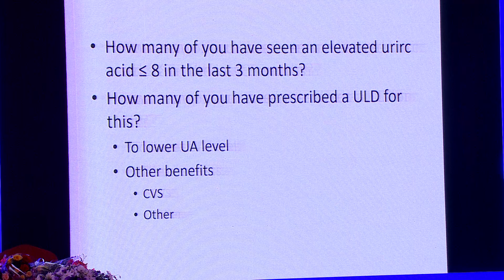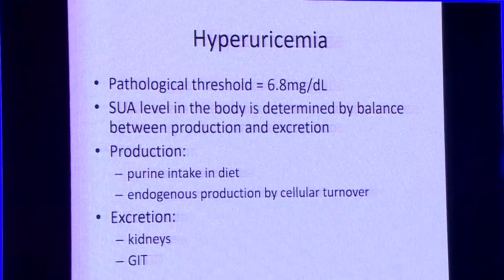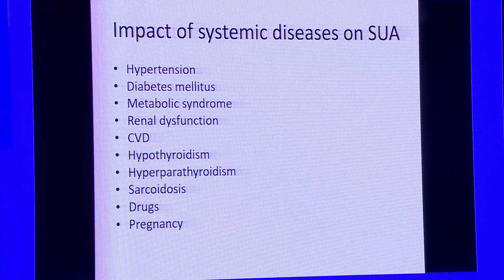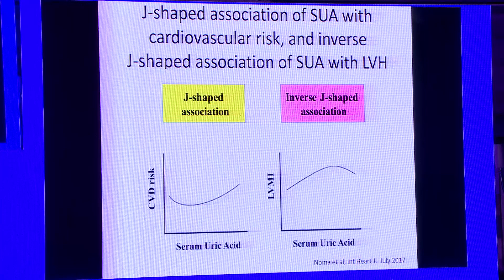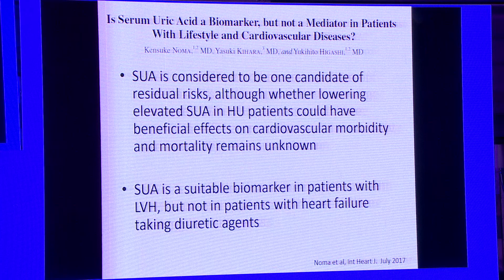Uric Acid – 8 Is it significant to treat? Dr Usha Ayyagari